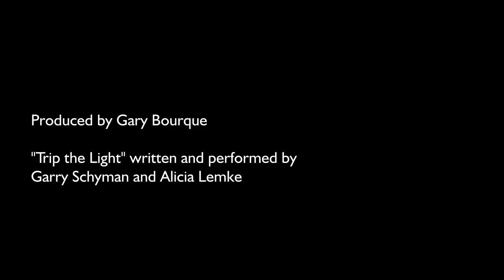2014 Cayden Bourque Football Highlights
Cayden's journey through his first year of tackle football, set to music. Keep your eyes on #11.